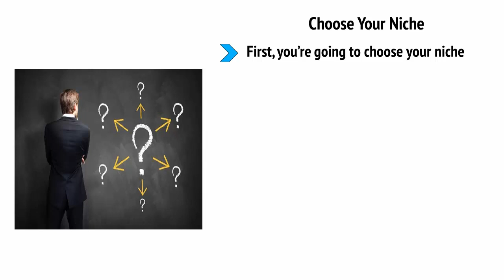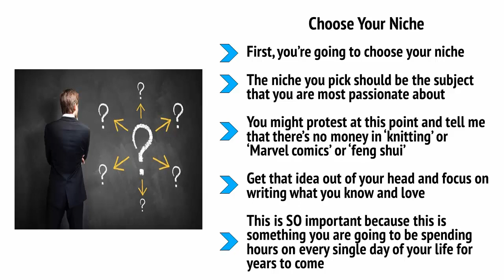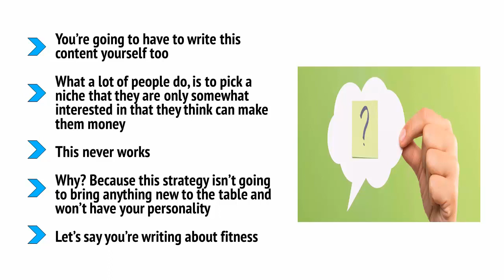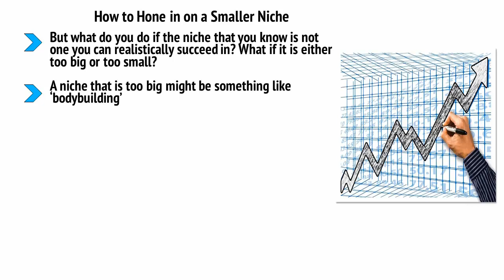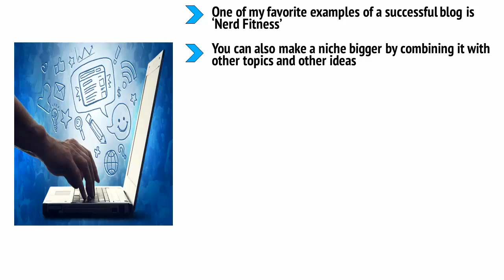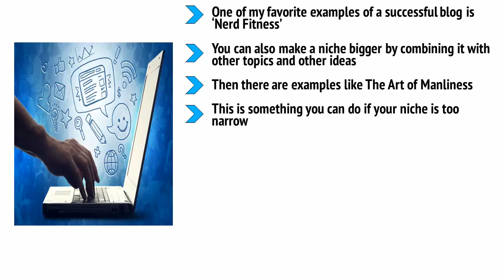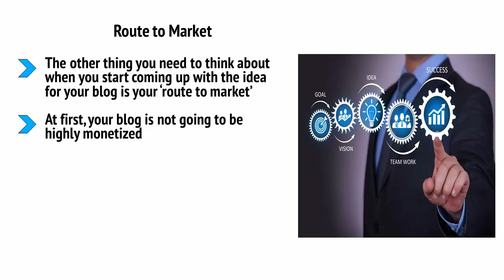Video2 - Strategy – Choosing a Niche